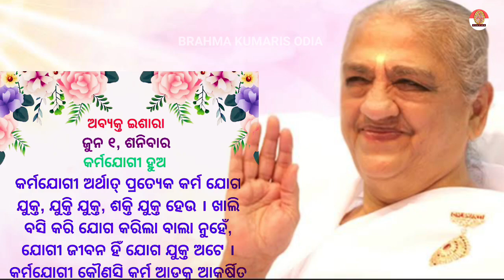Brahma Kumaris Odia Abyakt Isara 01/06/2024